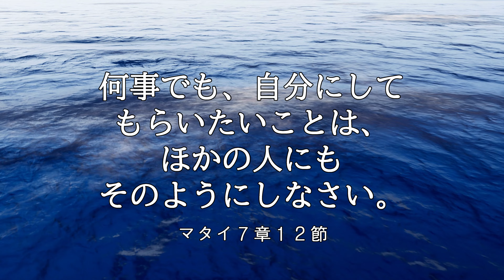【iway】 一日聖句 マタイ